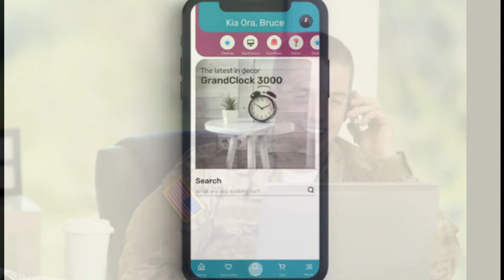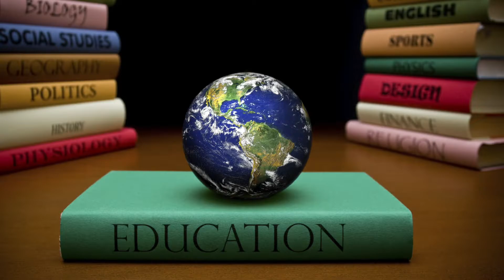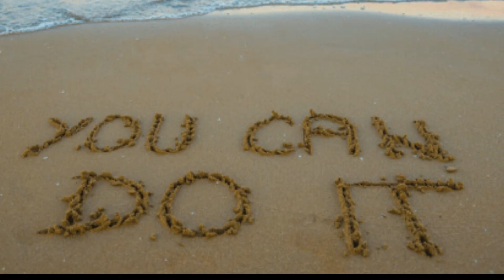Top 2 Ways To Make Money Online: ABC & HNM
Go follow the Affirm Business Consulting Agency page on Facebook, Instagram, and YouTube for a chance to win $50!

Share this post with current entrepreneurs, or aspiring entrepreneurs, who could use some extra cash and loads of useful business advice to achieve their goals.

Affirm Business Consulting™ (ABC) Agency is a professional, community-based, advertising and sales solutions agency dedicated to programs promoting the best under-served small businesses.

Hello Neighbor Media™ is a professional, community-based, small business platform dedicated to programs which aggregate, manage, and distribute user-generated product and service content to end-users.

"I can teach you how to make more money, or I can generate more money for you."
"By working with ABC, you will increase your income while reducing your expenses."
Schedule Your Free On-Boarding Appointment Today!

Increase Quality Sales Traffic, Guaranteed!

ABC aims to be our clients' primary colleague to develop their business and drive productivity through versatile and creative promoting.

Get More Leads. Grow Your Business. No Contract. More Clients. We Establish Connections!

"All in one. One for all. All for one."
"Not for Entertainment; For Real!"